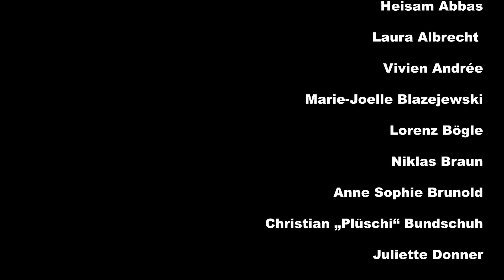SOLO-DARITÄT0721 - Folge 5: Ondine Dietz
ONDINE DIETZ

Künstlerin | Autorin | Kunstmanagerin, seit 33 Jahren in der Branche
Patin: Rebekah Rota - seit 25 Jahren in der Branche

Geboren  in Temeswar /Rumänien, lebt und arbeitet sie in Karlsruhe. Sie ist Künstlerin, Autorin und Kunstmanagerin und seit 17 Jahren in der Kulturbranche aktiv.
Sie ist Gründerin und Betreiberin des Projektraums „Die neue Fledermaus“ der seit 2015 und bis heute ca 150 multidisziplinäre Kulturveranstaltungen wie Ausstellungen, Konzerte, Lesungen und auch Kunstfestivals zu Themen der Stadt- und Kulturgeschichte auf die Bühne brachte .

„Die neue Fledermaus" startete als gesamtkünstlerische Intervention, in deren Rahmen ein literarisches Werk auf der offenen Bühne des Urbanen  mit dem Resultat, dass ein Ort erlebbarer Kunst und ein bewohnbarer Stadtraum erschaffen wurde, inszeniert wurde.

Ondine Dietz ist seit 2010  Vorstand der UND-Plattform Karlsruhe für Kunst (und-1.de) und organisiert im Rahmen der Plattform jährliche Ausstellungen mit überregionaler und internationaler Beteiligung.

Sie ist Mitglied im Verein deutscher Schriftsteller (VS).

Noah Toaso, Alex Hauk, Moritz Kunz - Video
Lorenz Bögle - Performance Künstler

Projekt SOLO-DARITÄT0721
Mitarbeiter*innen des BADISCHEN STAATSTHEATERS solidarisieren sich mit freien Kunstschaffenden

Seit nunmehr anderthalb Jahren steht die Welt Kopf: Das Corona-Virus hat unser aller Leben auf bisher ungekannte Weise durcheinandergebracht. Dabei ist die Veranstaltungsbranche mit am stärksten betroffen: Durch die Corona-Pandemie können Kunst- und Kulturschaffende ihrer Arbeit seit Monaten nicht vollständig nachgehen. Und obwohl die Inzidenzzahlen inzwischen wieder sinken, ist es bittere Realität, dass die Langzeitfolgen der Pandemie für die Kulturlandschaft noch lange nicht abzusehen sind.

Deshalb hat eine Initiative aus freien Kunst- und Kulturschaffenden und Mitarbeiter*innen des STAATSTHEATER KARLSRUHE das Projekt SOLO-DARITÄT0721 ins Leben gerufen.

Wir möchten uns solidarisch mit den Solo-Selbständigen der Karlsruher Kulturbranche zeigen und auf diesem Weg zumindest einige freie Kulturschaffende sichtbar machen.

Wir haben in den letzten Wochen unsere Kapazitäten und Netzwerke genutzt, um eine audiovisuelle Plattform für Selbstständige zu schaffen, auf der sie von ihrer Arbeit und ihrem Schicksal berichten können.

Entstanden sind emotionale, persönliche, teils komische, teils ernste, stets künstlerische und berührende Episoden, die zumindest einigen Unsichtbaren ein Gesicht geben.

Bis zum Ende der Spielzeit 2020/21 werden die einzelnen Episoden hier veröffentlicht.

In diesem Projekt geht es um unsere Solidarität untereinander, denn diese Situation betrifft alle in unterschiedlichem Ausmaß: Festangestellte wie Freischaffende.

Ein herzlicher Dank für ihre Unterstützung geht an dieser Stelle auch an die Initiative kulturgesichter0721 an das Kulturamt Karlsruhe und an die Leitung des BADISCHEN STAATSTHEATERS.